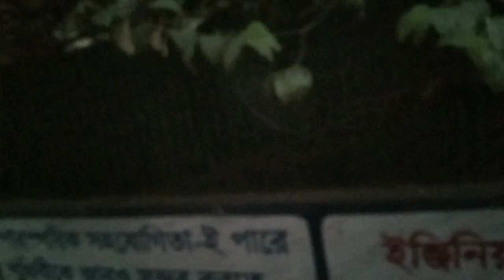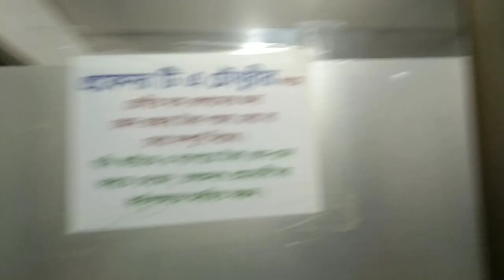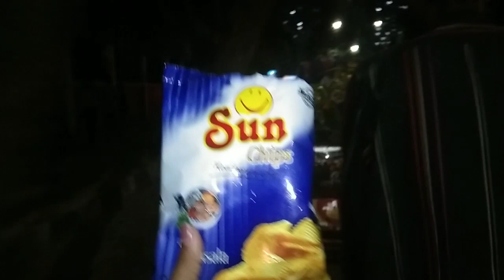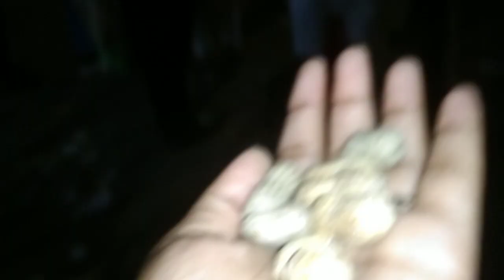কোনো প্লানিং ছাড়াই রওনা দিলাম ঢাকার দিকে,🥺🍂 বাকিটা আপনারাই দেখে নেন😭